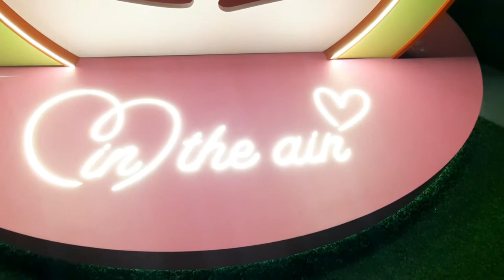METROPLAZA KWAI FONG - DEKORASI NATAL 2020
Metroplaza di Kwai Fong mempercantik diri dalam menyambut Natal tahun 2020.
Penataan bunga khas Natal juga lampu lampu cantik menambah semarak suasana terlihat di malam hari..

👉 MTR Kwai Fong exit D
      Nyebrang ke Metroplaza
      Dr jln raya naik 1 lantai sebelah MUJI shope.